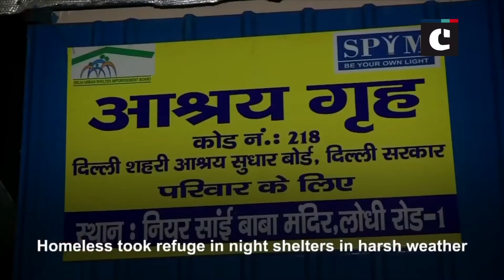People shiver after Delhi records coldest morning of 2019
New Delhi: Temperature in Delhi dropped to less than 3 Degree Celsius in early morning of December 28. Homeless took refuge in night shelters in harsh weather. Temperature of 2.4°C recorded in Delhi at 6:10 am, according to IMD. Delhiites also set up bonfires to keep themselves warm.  Chilly weather is expected to continue in Delhi-NCR this week.